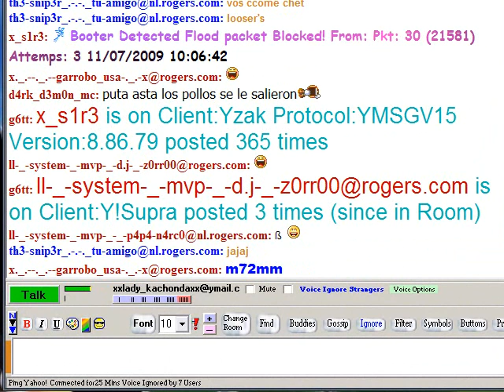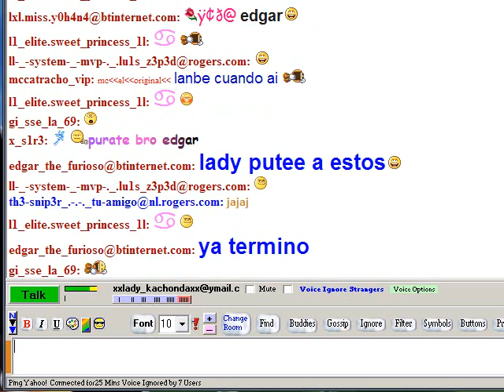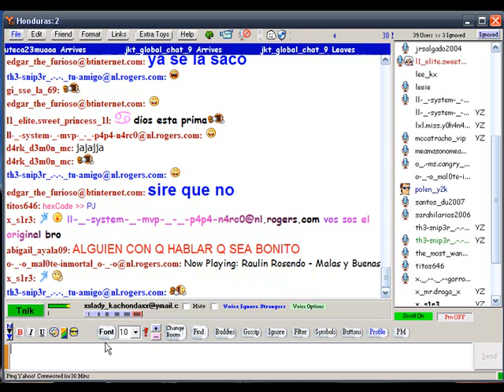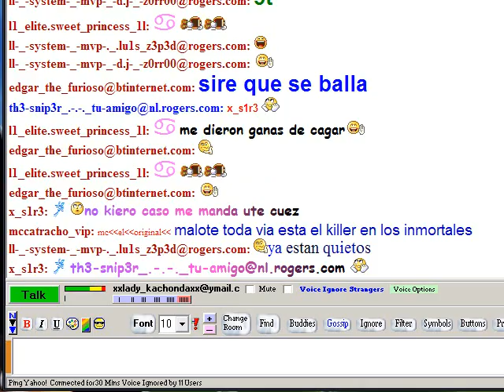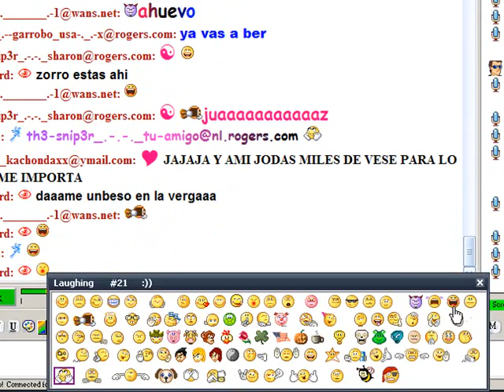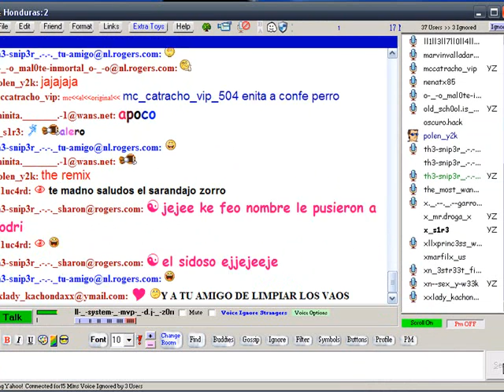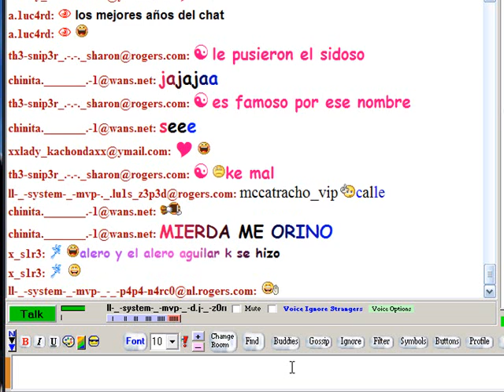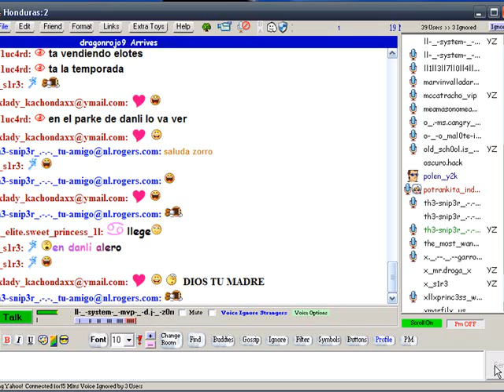la gordita y el zorro chispiando mierda